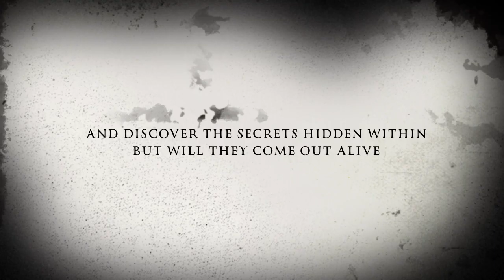Rawdon Locals the series (2018) trailer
Rawdon Locals Trailer (2018)